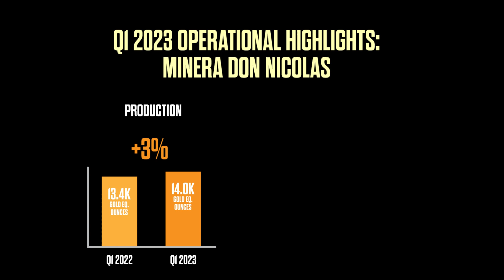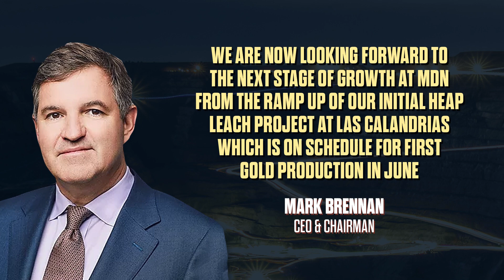Cerrado Gold (TSXV:CERT) Q1 2023 Results: Gearing Up for Production Growth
Cerrado Gold (TSXV:CERT) (OTCQX:CRDOF) reported solid financial results for the first quarter of 2023. Good cost control, improving recovery rates and ramping production means Cerrado is still on track to become one of the lowest cost gold miners globally by 2025.

In addition to strong results in Argentina, the company’s first producing asset, Cerrado’s receipt on May 30th of a preliminary license for their Monte Do Carmo mine in Brazil is an important milestone and means the company is on track to receive 1 of 2 remaining licenses in 90-120 days and the final operation license after construction is complete in the third quarter of 2024.